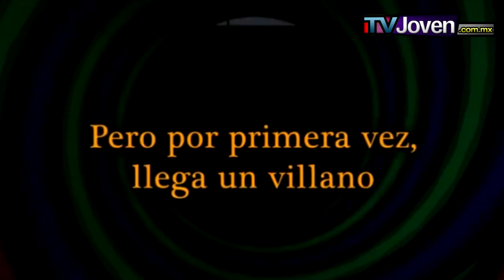THE JOKER llega a Six Flags México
No olvides visitar nuestra página oficial con mucha más información de todos tus artistas favoritos

Un emocionante roller coaster basado en el icónico personaje de DC Comics llega a la Ciudad de México

CIUDAD DE MÉXICO, Mexico — Septiembre 6, 2012 — Una nueva aventura comienza hoy en Six Flags México con el anuncio de la más reciente adición a la colección más grande de roller coasters en el país. En la primavera del 2013, el mayor némesis de Batman -- THE JOKER --hará su debut en el parque con un increíble spinning coaster que les dará a los visitantes la experiencia más emocionante de sus vidas.

THE JOKER es el octavo roller coaster en Six Flags Mexico. Esta experiencia temática completamente nueva, introducirá a los visitantes en el caótico mundo de THE JOKER. Los pasajeros subirán en carros para cuatro personas viéndose de frente mientras giran y se balancean a través de vueltas rápidas, curvas peraltadas y estrepitosas caídas, todo esto rodeado por trampas en THE JOKER. Los carros giran de manera independiente por lo que la experiencia será diferente cada vez.

"Six Flags está siempre innovando con entretenimiento de clase mundial para nuestros visitantes y estamos seguros que en esta ocasión disfrutarán la originalidad de la experiencia de THE JOKER",comentó Roberto Báez, Gerente de Relaciones Públicas de Six Flags México. "Este juego ofrece la combinación de un popular personaje de DC Comics con una emocionante experiencia temática que niños, jóvenes y adultos querrán intentar una y otra vez."

THE JOKER será el primer spinning coaster en el parque y promete emoción y adrenalina para la familia completa con más de 400 metros en una vía retorcida que te eleva a una altura de 5 pisos y alcanzado velocidades de más de 60 kilómetros por hora.

Los visitantes podrán disfrutar de esta increíble experiencia en la primavera de 2013.